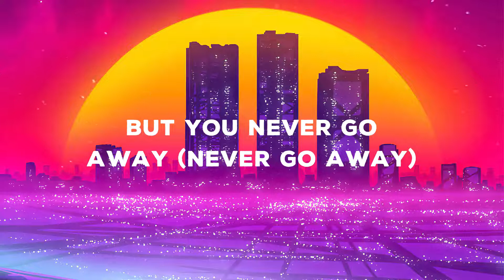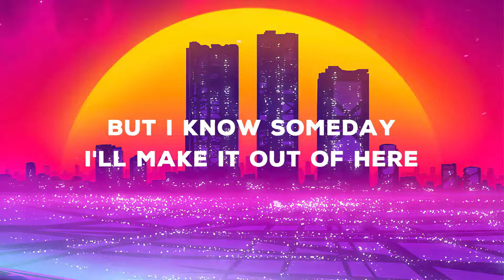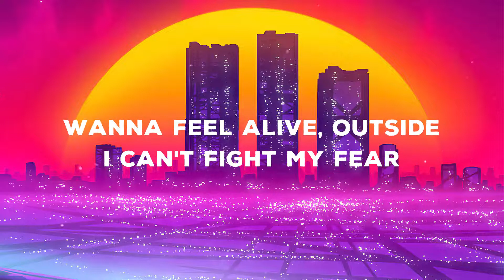Billie Eilish - lovely (Lyrics) ft. Khalid